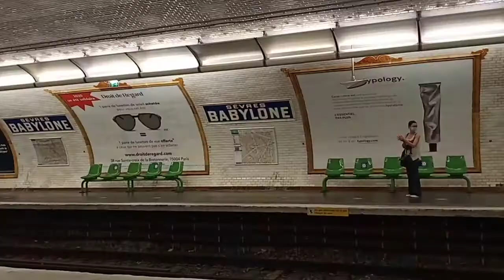Pengalaman pertama sholat Idul Adha di Perancis (failed) || Indonesian in France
FOLLOW ME ON :
(Highlights Au Pair are available there!)